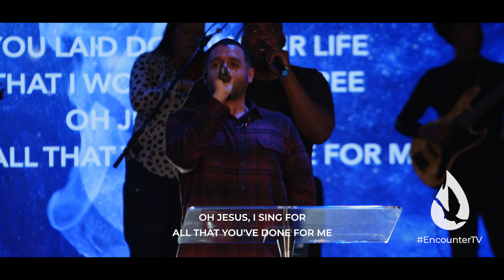This Is Amazing Grace + Worthy - Live Heavenly Worship Moment | Steven Moctezuma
Steven Moctezuma sings "This Is Amazing Grace" and "Worthy."

Band Info

📩 Sign up to receive updates, free content, and more from Steve via email

🤝 Become a monthly ministry supporter. Partner with David and Steven for as low as $10 a month

🗓 Upcoming Events - Join Steve for live, in-person worship.

Receive Worship content right to your phone. Text WORSHIP to 747474